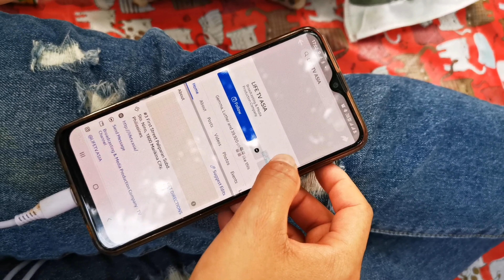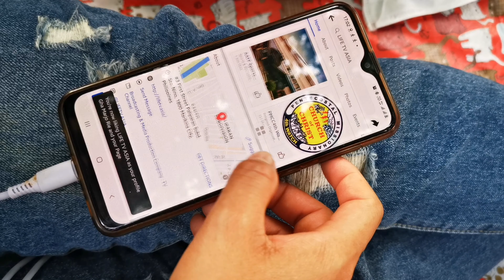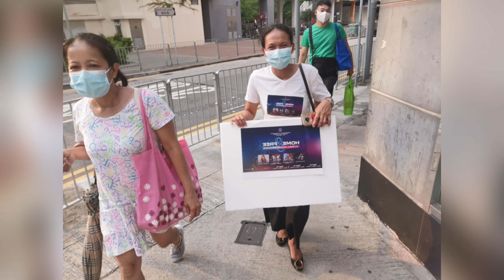To God Be The Glory || YUENLONG LOCALE BRETHREN with HOMEFREE8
Ang pakikiisa sa gawain para sa Dios ay isang kayaman para sa akin. Glory to God 😇😇😇😇😇😇🙏🙏🙏🙏🙏